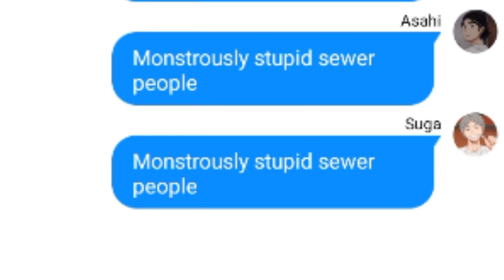Suga, Daichi and Asahi just talking about their kohais (kids) | Haikyuu skit text